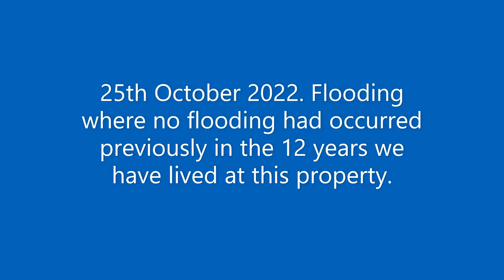25th October 2022